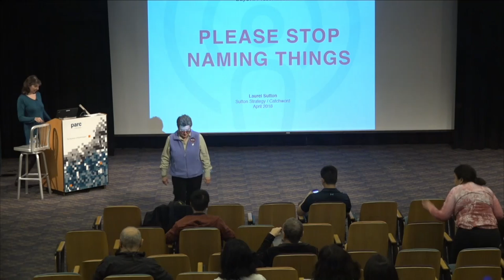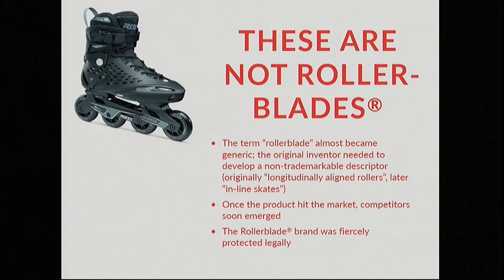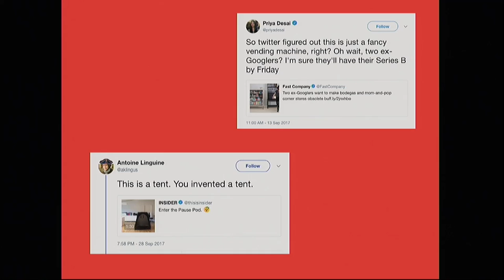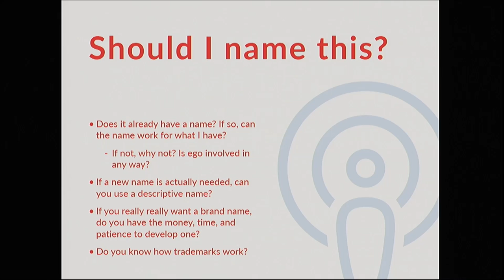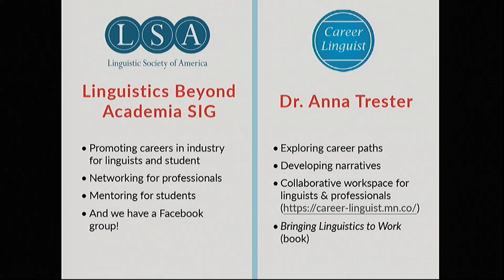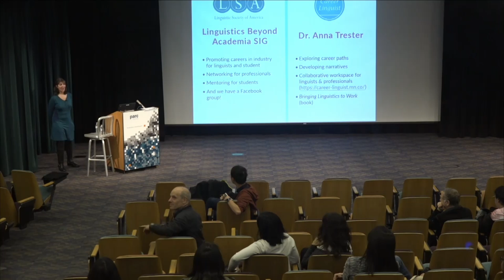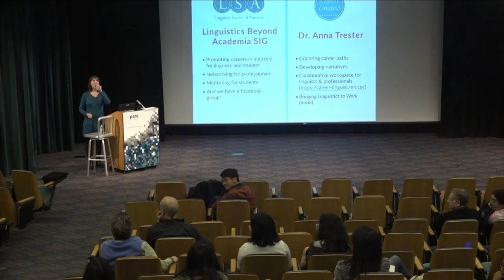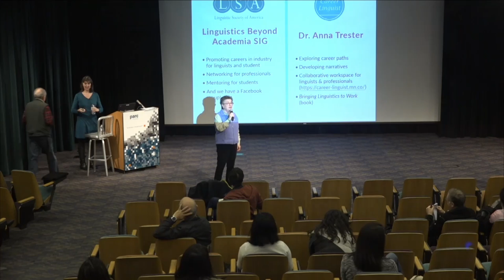Please Stop Naming Things: Laurel Sutton, BayChi Program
Everything has a name, but some names hinder communication rather than help. Innovation in technology (and UX) forces us to consider what names will help the public understand our products, interact with them, and feel comfortable speaking the language we invent. How should we name products, features, and services? When do we need to brand, rather than simply name? And what should the name creation process look like? (Bonus: Why you should use types of cheese for your code names.)